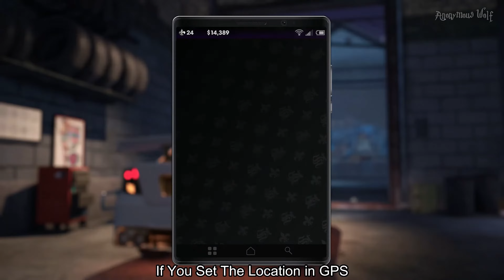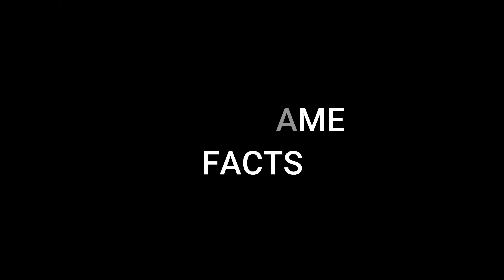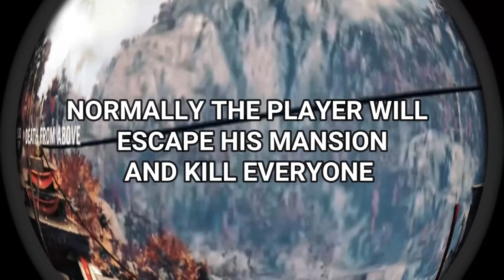20 minutes of Mind-blowing Details in video games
Paying Attention to Detail in Video Game is Cool Right ?. This is My First video on Attention to insane Mind-Blowing Detail in Video Games (yes I Said That). the video is a little lengthier than Expected anyways ill try to make another mind-blowing Game details video ( short one ). Hope You Like it.
[GAMES]
Saints Row
Skyrim
Assassins Creed 2 *(Shout out to RaMBoT _14o for suggesting Games )
cyberpunk 2077
GTA 4,5, SA, VC
mafia 1 & 2
Farcry 4
credits :
Music
Cadmium - Not Your Baby (feat. Jex)